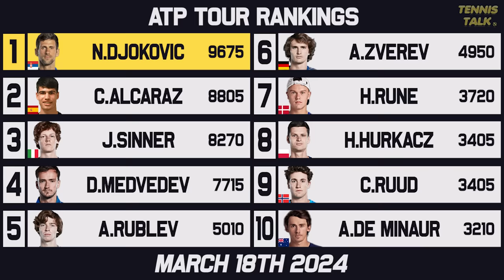Alcaraz, Swiatek Win | Djokovic, Sabalenka Fall after Indian Wells 2024 | Tennis Rankings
After the first leg of the sunshine double complete, we had Swiatek and Alcaraz win the BNP Paribas Open at Indian Wells 2024. We also had some major upsets with Djokovic going down and Rybakina having to withdraw. Who will win at the Miami Open 2024?

0:00 | Intro
0:14 | Past Results
0:36 | Rise & Fall
1:34 | WTA Rankings
2:08 | WTA Finals Race
2:58 | ATP Rankings
3:44 | ATP Finals Race
4:45 | Outro